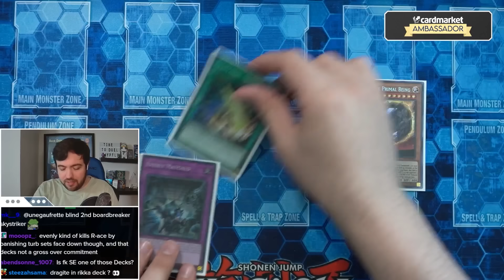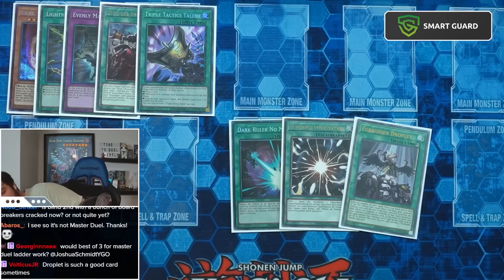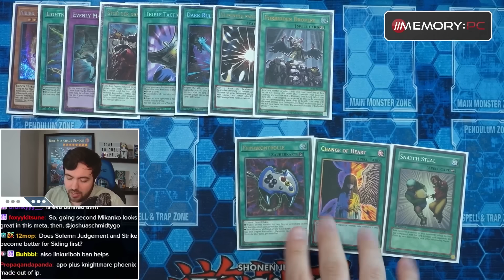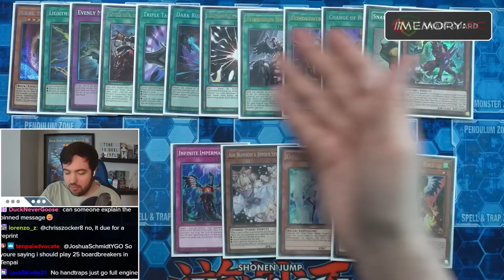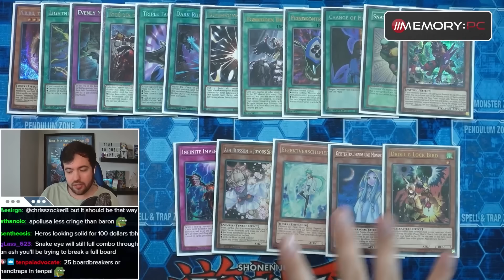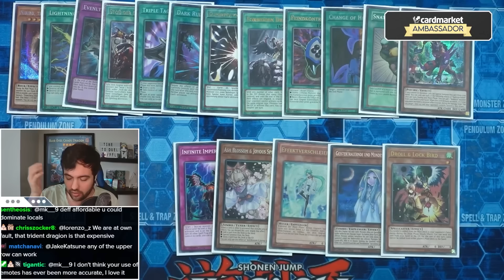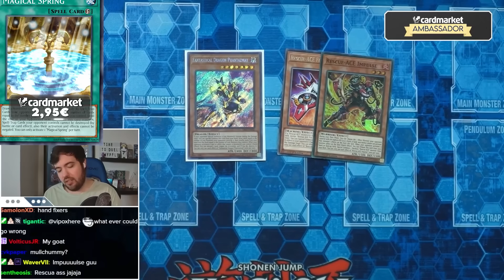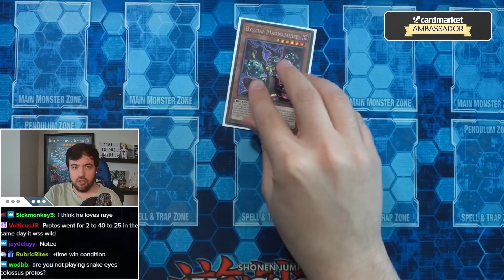You have a Choice again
► Use MemoryPC to get yourself a new PC individually & built just for you

0:00 Intro
1:09 Evenly/Lightning Storm
5:01 Nibiru
7:22 Talents/Thrust
9:15 Dark Ruler/Super Poly/Droplet
10:35 Take your Opponents Sh*t
11:47 Fenrir
12:15 Handtraps
18:43 Draw Cards
19:30 Shifter lmao
19:35 Sky Striker Engine
20:49 Bystials
22:03 Conclusion